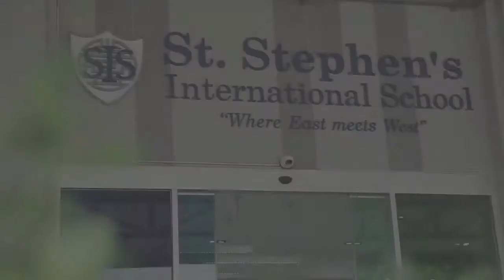Highlights from the Primary Christmas Assembly 2020 (St. Stephen's International School)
Highlights From the Primary Christmas Assembly 2020